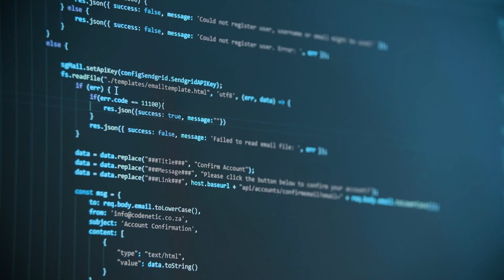Coding HD (no copyright) free download